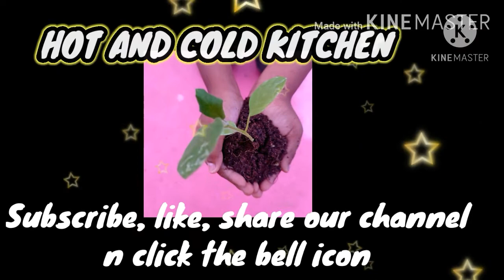SPICY MUSHROOM MASALA|MUSHROOM GRAVY IN TAMIL|காளான் மசாலா செய்வது எப்படி?